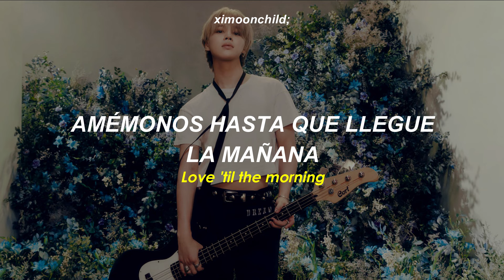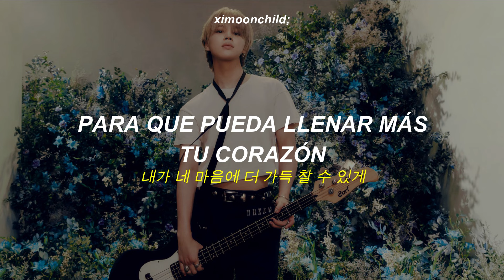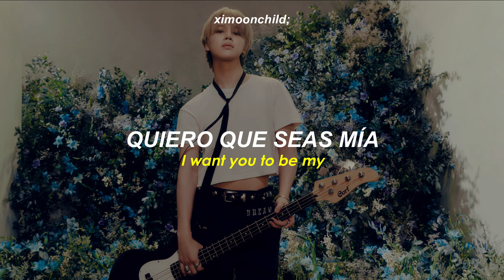Jimin (지민) - 'Be Mine' || (Traducida al español | Hangul Lyrics)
↳ ❝Quiero que seas mía❞

╭──          Lyrics           ──╮
Movin', comin', lovin', yeah yeah yeah (x4)

뜨거운 island
둘만의 party, yeah
I know what you want
And baby I want the same
Love 'til the morning, ah
We just keep fallin', oh
어차피 우린 연결된 DNA

Baby come, baby come
Show me what
Show me what love is, yeah yeah
뜨겁게 뜨겁게 녹여줘
뜨겁게 빨리

Lovers come and go
In and out of my heart
빠져들수록 깊어만 가는걸
영원히 이대로
널 가질 수 있다면

Movin', comin', lovin', yeah yeah yeah
I want you to be mine
I want you to be minе
I want you to bе mine

Don't need to worry
Just follow my lead
내가 네 마음에 더 가득 찰 수 있게

Show me what
뜨겁게 빨리

빠져들수록
깊어만 가는걸
영원히 이대로
널 가질 수 있다면

달빛 아래 dancing
Take it slow
오직 너와 나 밤새도록
내 맘이 네게 닿을 수 있다면

 ─┉─ Tags ─┉─
BTS
Jimin Be Mine lyrics
Jimin Be Mine English lyrics
Jimin Be Mine Sub español
Jimin Be Mine al español
Jimin Be Mine traducida al español
Jimin Be Mine letra
BTS 가사
BTS 지민
BTS Jimin
방탄소년단 가사
방탄소년단 Be Mine 가사
지민 Be Mine 가사
Jimin MUSE
Jimin MUSE lyrics
Jimin MUSE English lyrics
Jimin MUSE Sub español
Jimin MUSE al español
Jimin MUSE traducida al español
Jimin MUSE letra